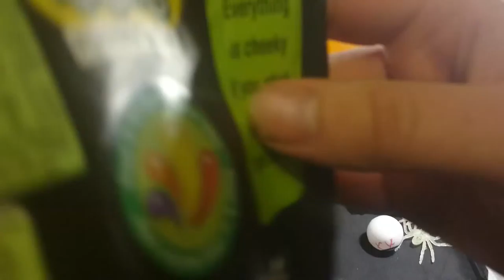halloween special 4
this is are last Halloween special for this year